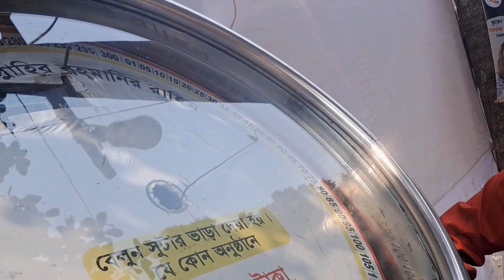ফুল দিতে গেলাম ঢাকা শহীদ মিনারে 💐আমার ভাইয়ের রক্তে রাঙানো একুশে ফেব্রুয়ারী আমি কি ভুলিতে পারি